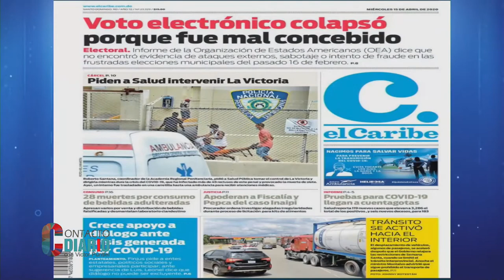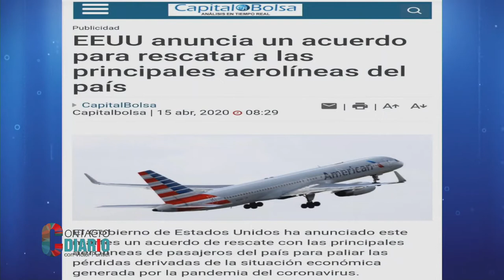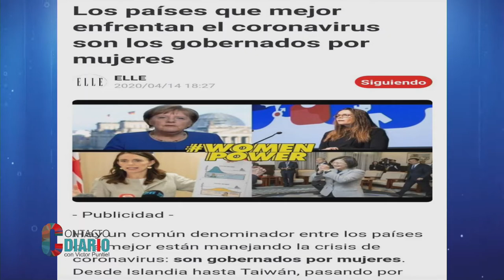Por mala gestión de la JCE colapsaron comicios y Corea del Sur en elecciones Titulares del Día